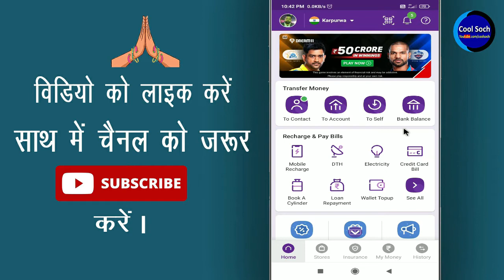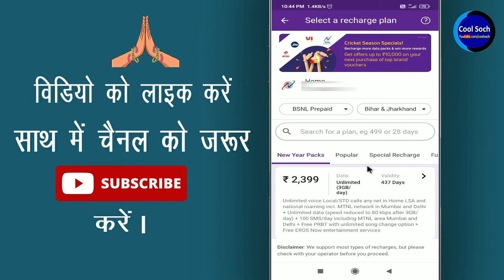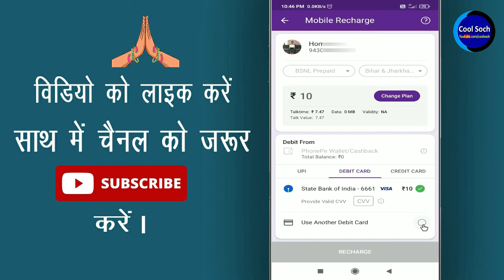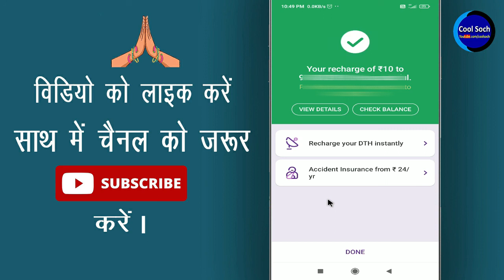Phone pe me atm card se recharge kaise kare || Phonepe se mobile recharge kaise kare debit card se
नमस्कार दोस्तों, दोस्तों क्या आप जानना चाहते है की phonepe से atm कार्ड के जरिए या फिर upi id के जरिए कैसे अपना मोबाईल रिचार्ज करते है ? अगर आप जानना चाहते है की phonepe से कैसे अपना मोबाईल रिचार्ज किया जाता है तो फिर आज के इस विडिओ को लास्ट तक वाच कीजिएगा

• My Mic:-

• My Laptop:-